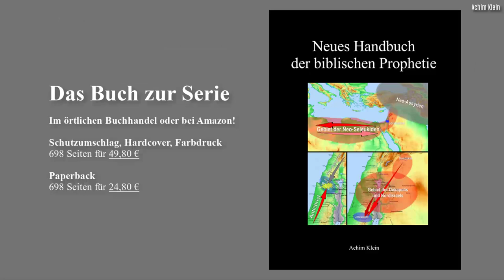Kap. 140-2: Das HARMAGEDON Jonathans (Teil 2: Die Sünde Sauls)